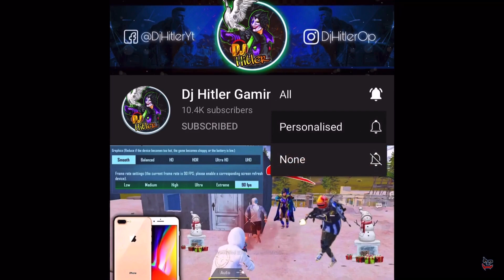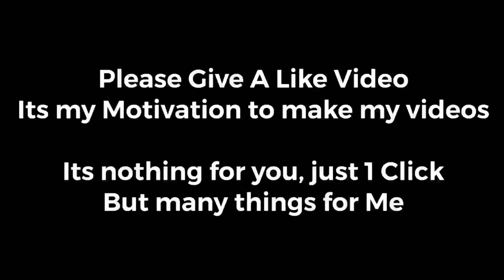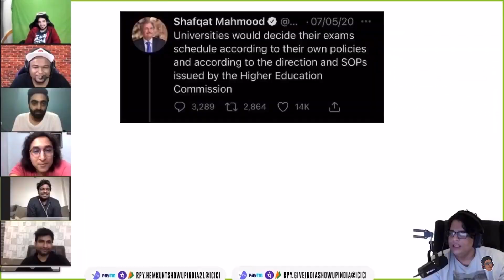iPhone 7 Plus Vs iPhone 8 Plus - PUBG COMPARISON 2021 [with ENEMY’s POV] 🔥 BEST DEVICE FOR PUBG?